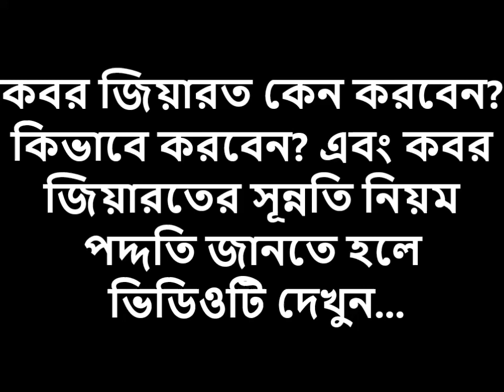কবর জিয়ারত কেন করবেন? কিভাবে করবেন? এবং কবর জিয়ারতের সূন্নতি নিয়ম পদ্দতি জানতে হলে দেখুন...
কবর জিয়ারতের দোয়া-জানাযার কিছু বিধান